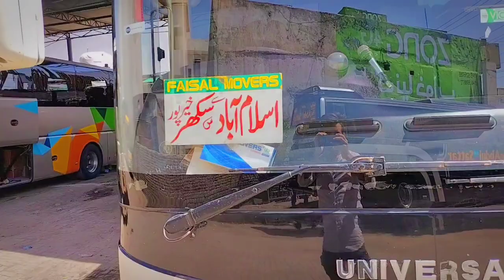Transport company || New khan ,Faisel Mover ,Haji Abdul Sattar